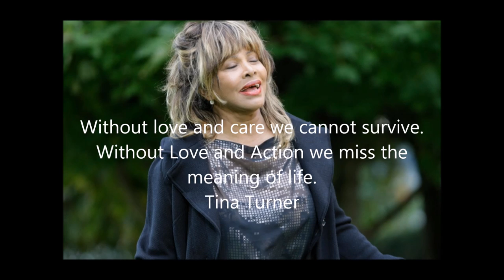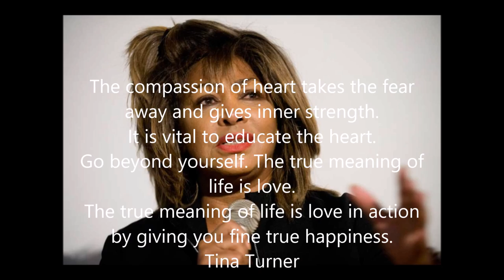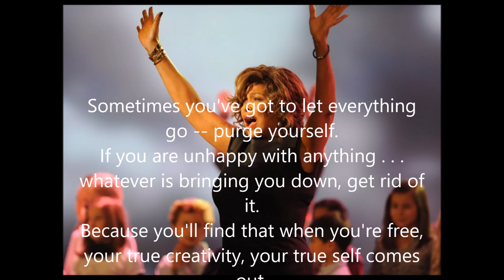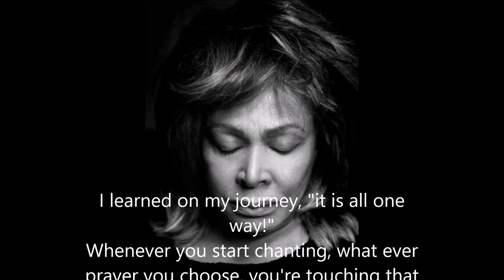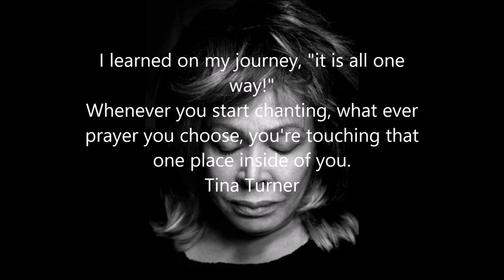Tina Turner - Go Beyond - Quotations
Tina Turner -  Go Beyond  - Quotation
I created this video. Hope you like it.
Johanna